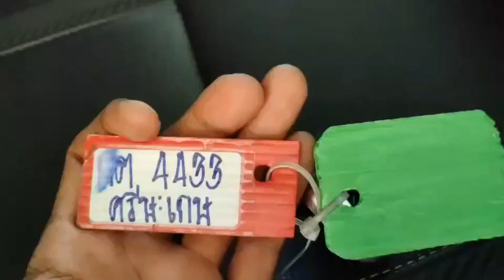FORD RANGER WILDTRAK 3.2 AT BLACK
FORD RANGER WILDTRAK 3.2 AT BLACK WALKAROUND REVIEW